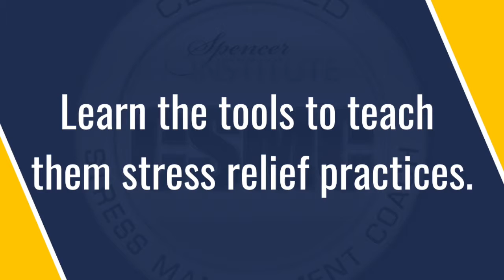Millions of People Need Your Help! | Stress Management Coaching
Most people are experiencing some time of stress daily--it’s truly an epidemic!

When you enroll in this popular online training course, you will enjoy easy-to-follow training including comprehensive videos to support your required textbook and when you’re ready, an online exam.

Through this coaching course, you will learn exactly how to help your clients reduce and respond appropriately to stressors (both good and bad) for an optimal outcome.

You will also be given the vital tools and resources to make a great living working from home, on the road, or from a small office.  The choice is yours!

You will be shown many career options including group coaching, seminars, workshops, online video coaching via Skype or Google Hangout and other technologies, or combining stress management coaching with your existing skills. It’s all here for you!